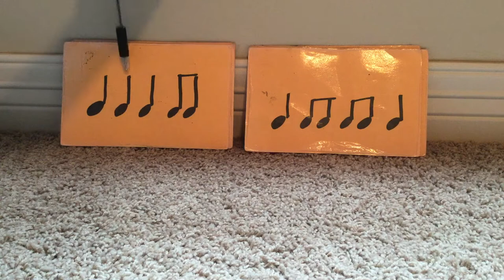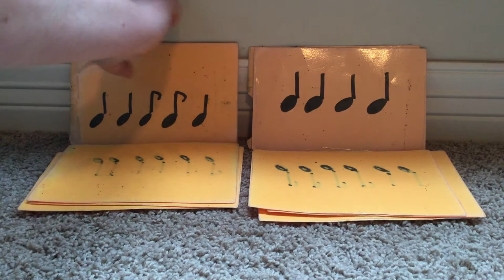1 - 2 Level Rhythm Flash Cards